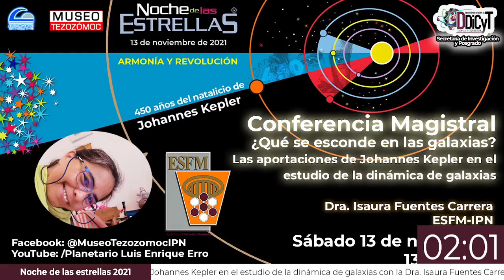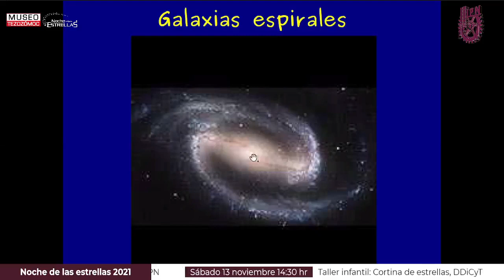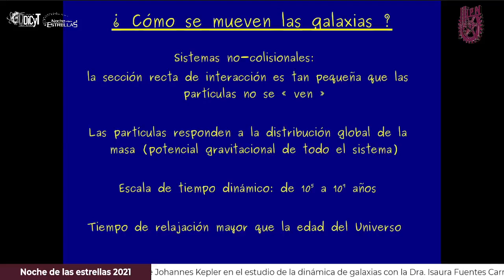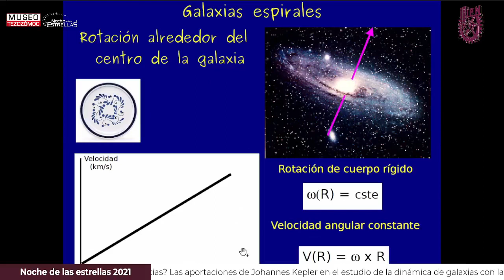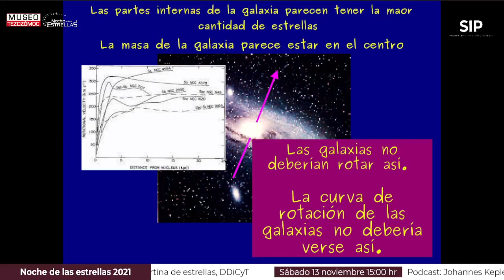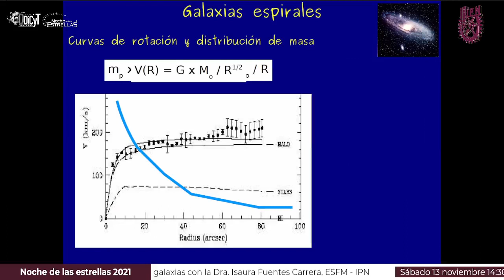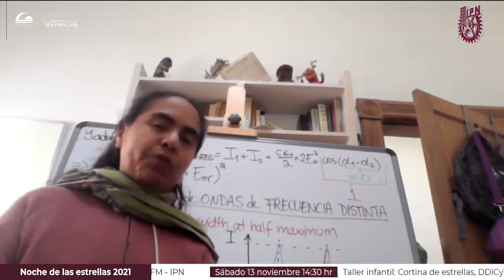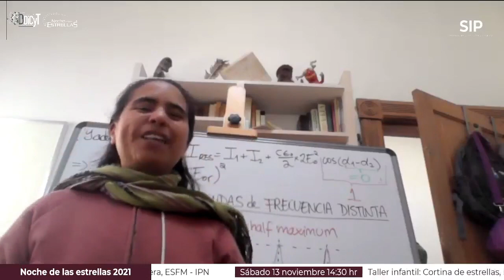Conferencia Magistral ¿Qué se esconde en las galaxias? con la Dra. Isaura Fuentes Carrera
Hace cuatrocientos cincuenta años nació el astrónomo y matemático Johannes Kepler, famoso por su estudio sobre el movimiento de los planetas alrededor del Sol publicado en 1619. El trabajo de Kepler sobre las órbitas planetarias dista de ser viejo. Actualmente se utiliza para estudiar, calcular y diseñar una gran variedad de fenómenos, procesos, e incluso para enviar una sonda a otro planeta.
En esta plática abordaré cómo se han utilizado y se utilizan las leyes de Kepler para estudiar el movimiento de las estrellas y del gas en una galaxia , y cómo estos estudios han revelado la existencia de algo que no vemos, pero que está ahí, formando una parte muy importante de cualquier galaxia, la llamada "materia oscura".